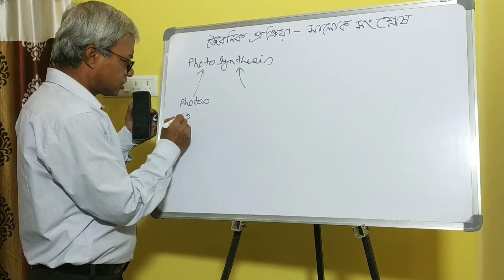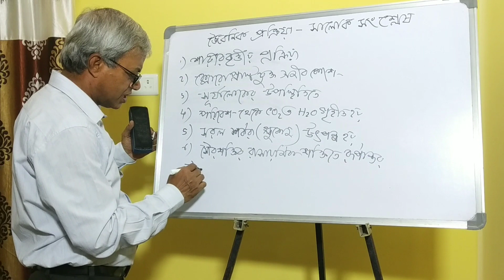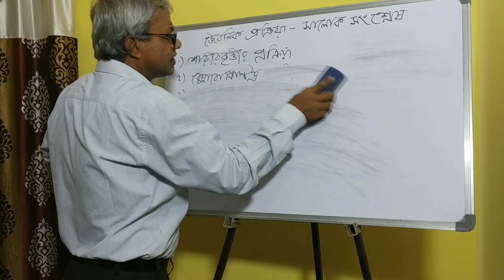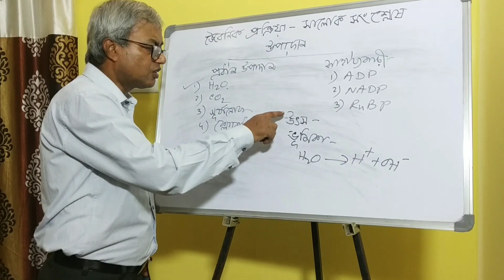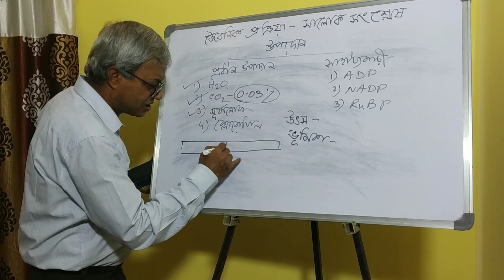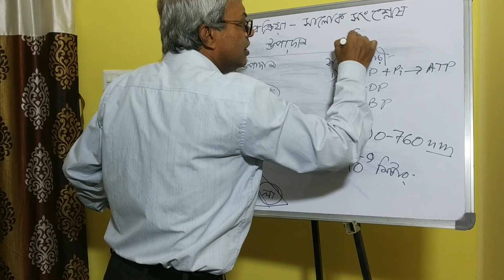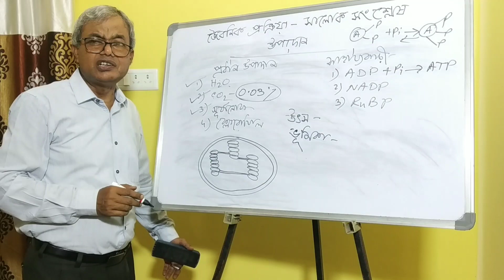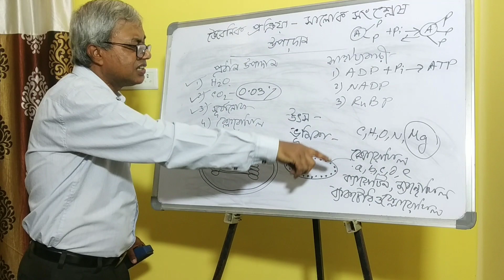Photosynthesis. Life Science. Class IX. Session 1.Dr.S.K.Sadhu, HM, BHS